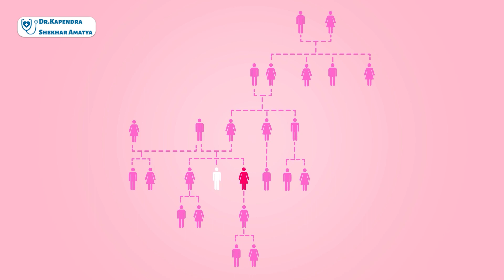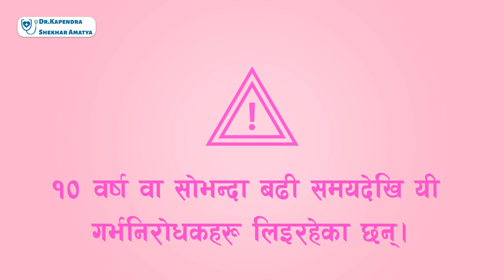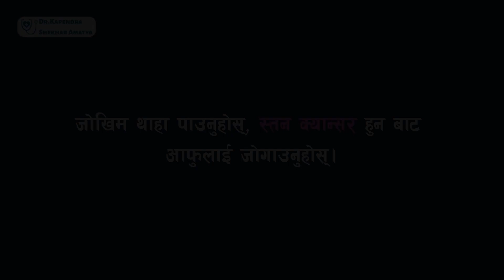Risk Factors of Breast Cancer | स्तन क्यान्सरको जोखिम कारक | Dr. Kapendra Shekkhar Amatya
In this video, Dr. Kapendra are talking about a few things that should be known about risk factor of breast cancer itself.

About Dr. Kapendra Shekhar Amatya

- Sr. Surgical Oncologist (Head Of Department),
 Nepal Cancer Hospital & Research Center

I am a surgical oncologist and my areas of expertise include breast and gastro-intestinal surgery. I completed my MBBS with a full scholarship in 1999 from Beijing Medical University, China. I worked as a Medical Officer in the department of surgery at Bir Hospital and B.P. Koirala Memorial Hospital. After completing my MS from Beijing Medical University, China with a full scholarship in 2004 I worked as a Full-time Registrar in the Department of Surgical Oncology, B.P.Koirala Memorial Cancer Hospital, Bharatpur, Chitwan. With 7 years of part-time and full-time surgical oncologist experience in National Cancer Hospital and Bhaktapur Cancer Hospital, I am presently working as the Consultant Surgical Oncologist and Head Of Department (Department of surgical oncology) at Nepal Cancer Hospital and Research Center, since March 2015.